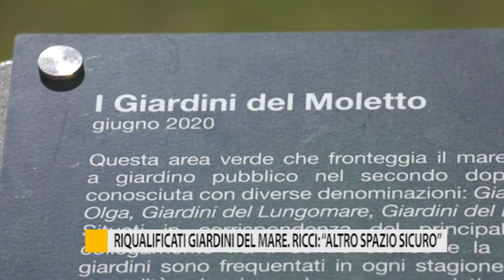Riqualificazione giardini del Mare. Ricci: "Altro spazio sicuro"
Riqualificati giardini del mare a Pesaro con alcune piante pensate per la sostenibilità e biodiversità del lungomare.